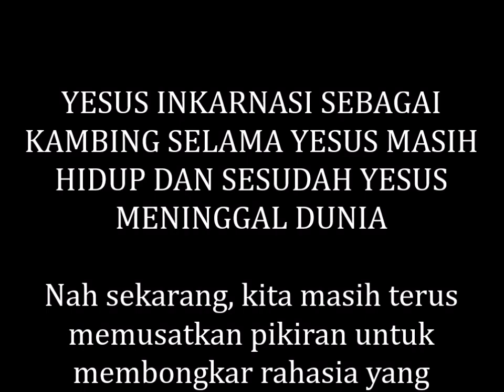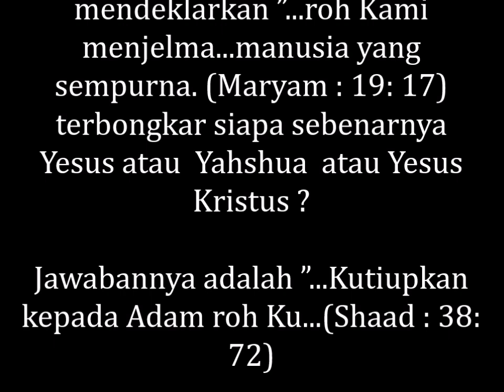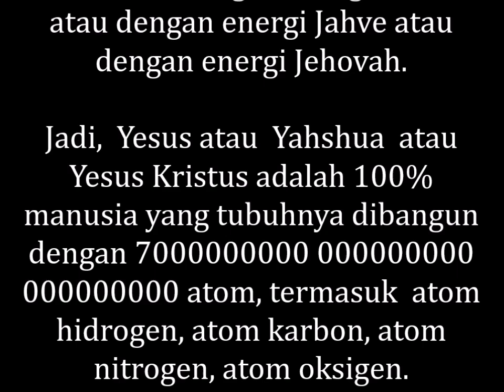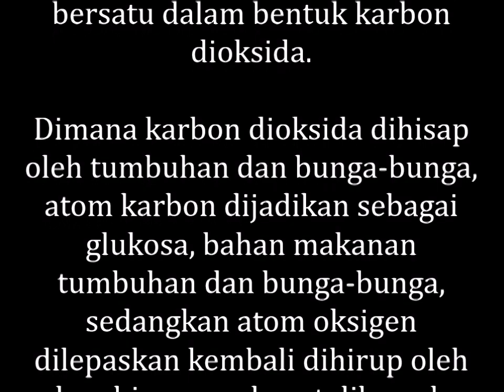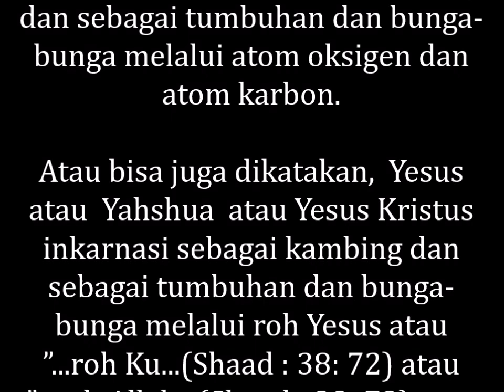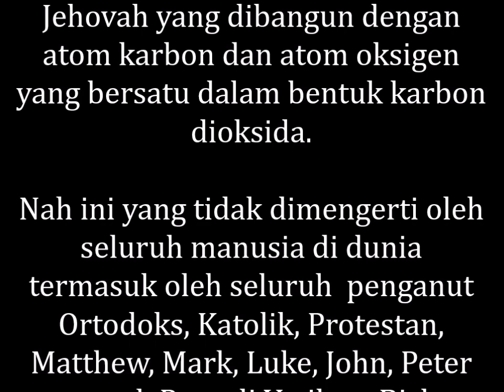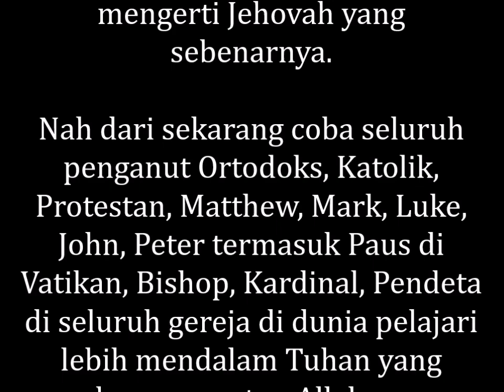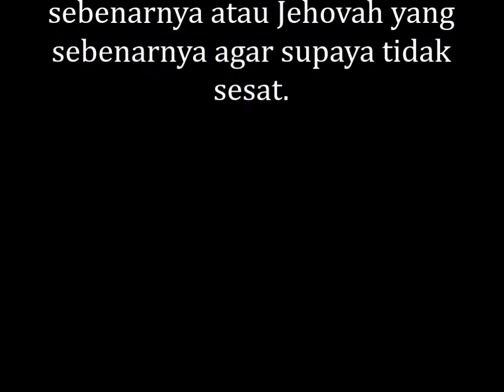YESUS INKARNASI SEBAGAI KAMBING SELAMA YESUS MASIH HIDUP DAN SESUDAH YESUS MENINGGAL DUNIA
MEMBONGKAR RAHASIA ALLAH, YESUS INKARNASI SEBAGAI KAMBING SELAMA YESUS MASIH HIDUP DAN SESUDAH YESUS MENINGGAL DUNIA